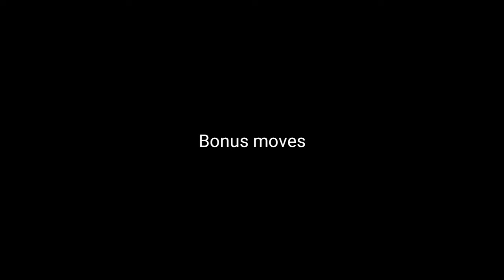(English texts and with show touches) Anger of Stick 5 | How to do mid-air combo + extra moves